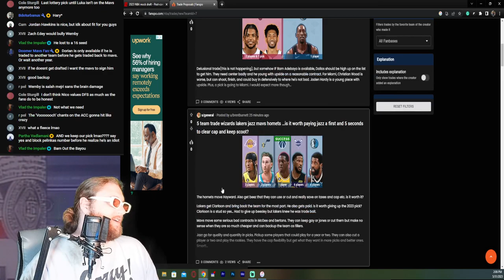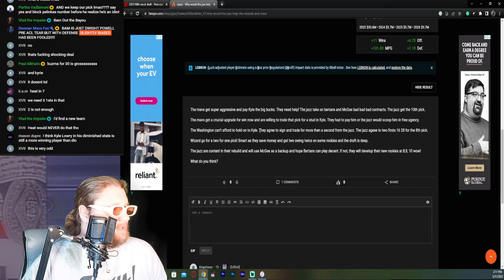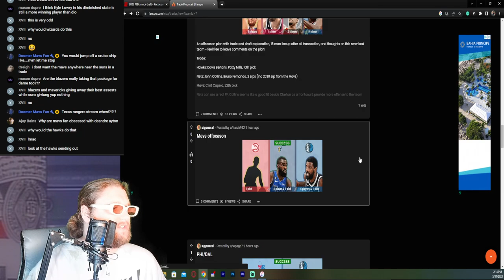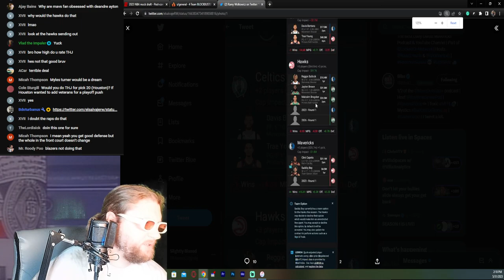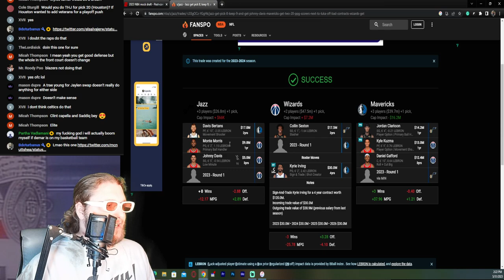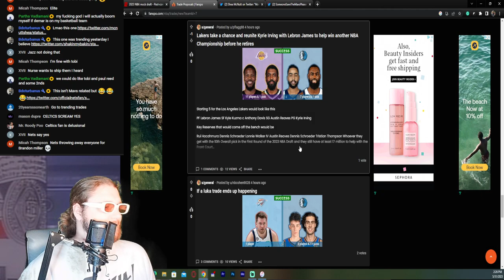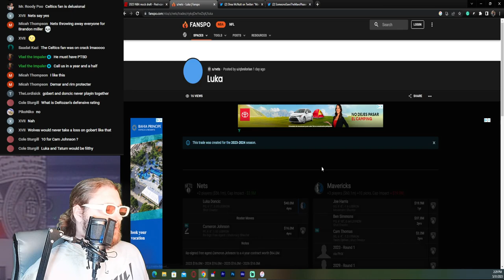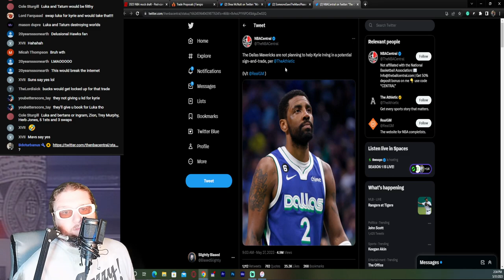Slightly Biased Reacts to Hilarious NBA Mock Trades